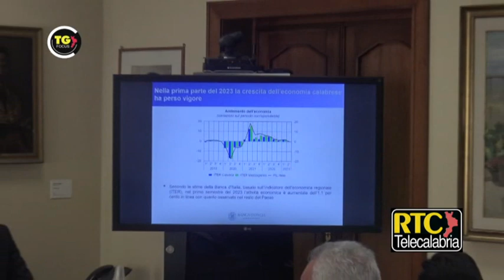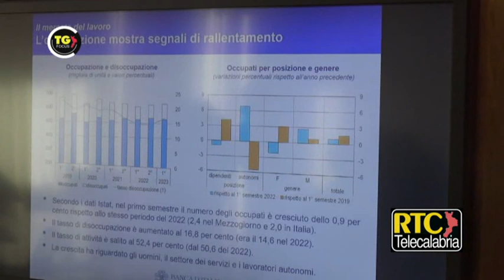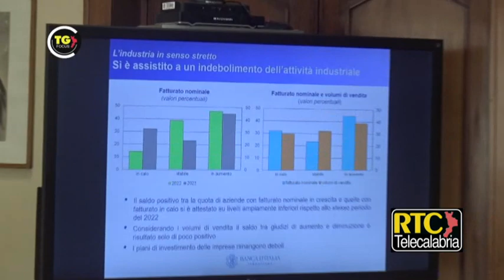Report della Banca d'Italia sull'economia calabrese - RTC